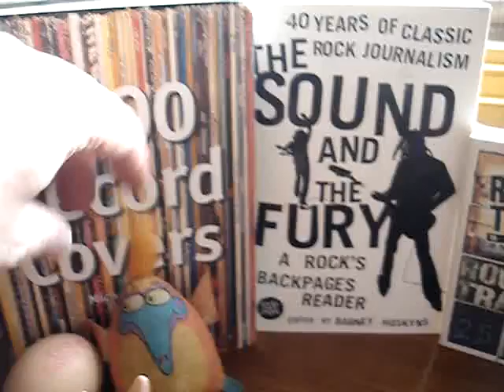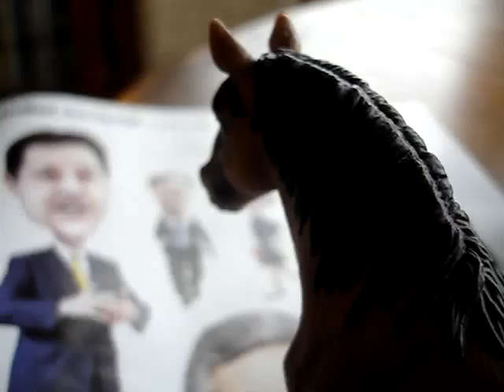The Big race: The Big Brown Beastie Dons A Different Cap On The Campaign Trail: What Could Possibly Fail?